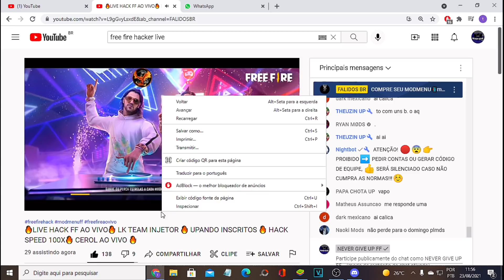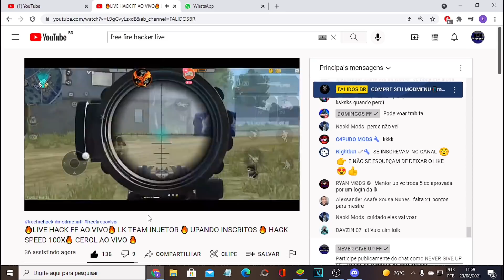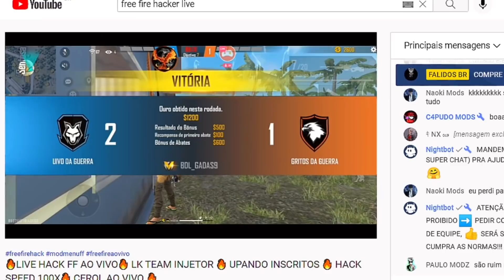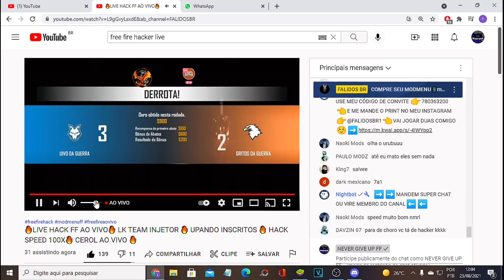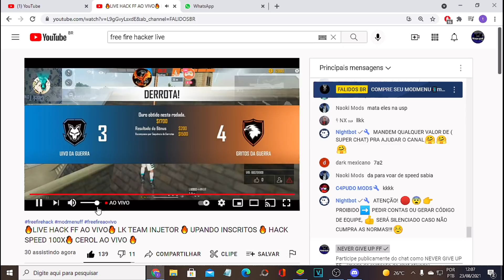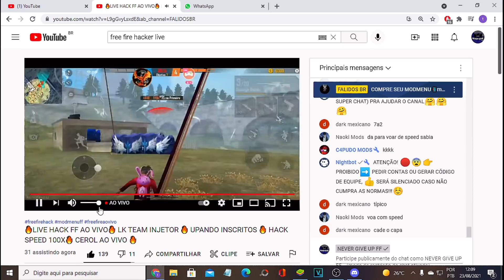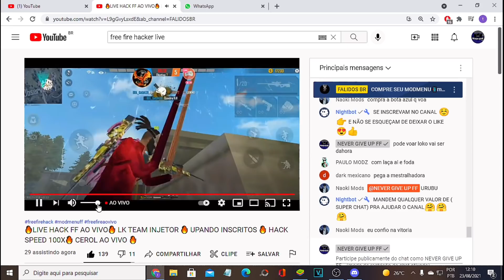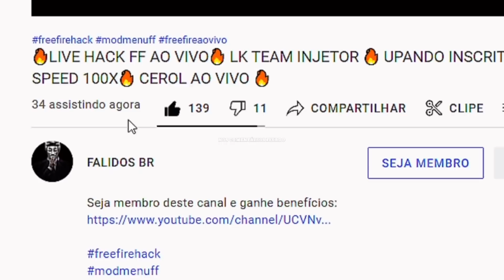FUI X1 COM UM TOP 1 GLOBAL !